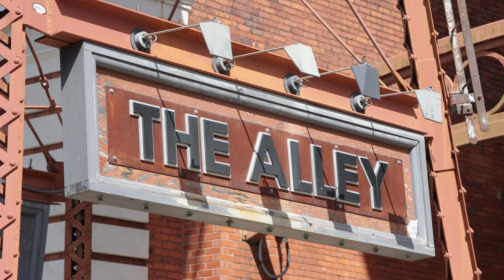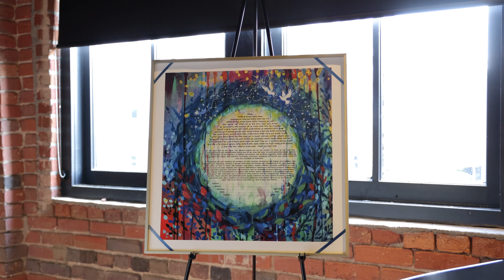Ben + Christine Wedding (May 29th, 2022)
Ben + Christine wedding video
Location: Montgomery, AL
Venue: Alley Station
Shot & Edited by: @Thomasformanjr